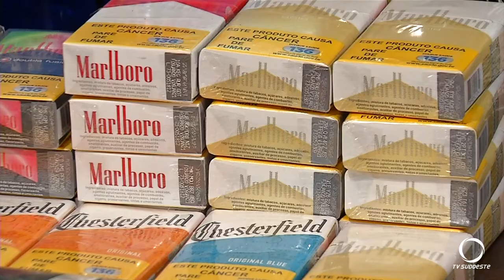Polícia prende acusados de assalto na rua Guarani em Pato Branco